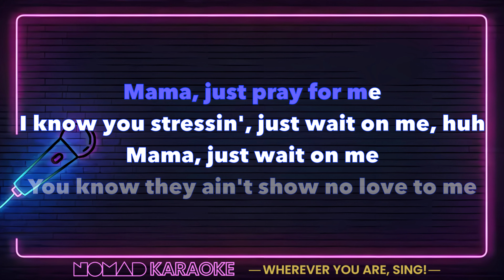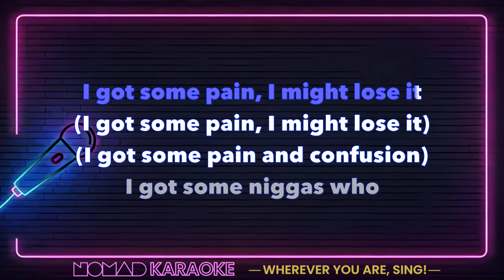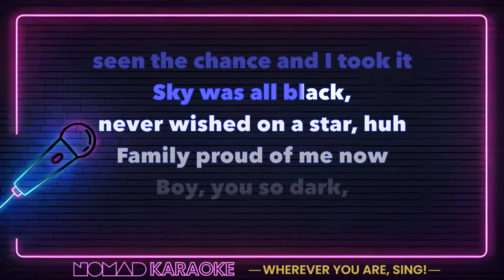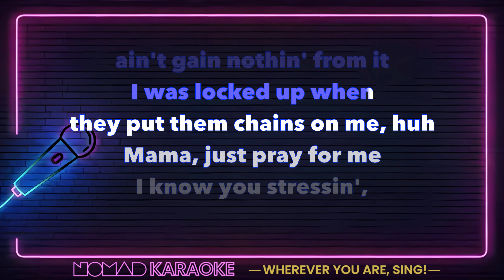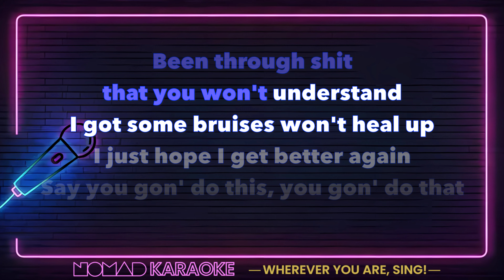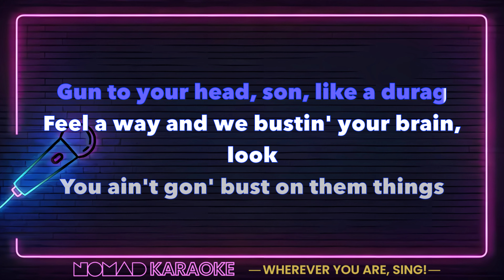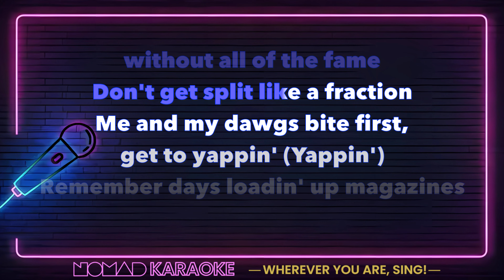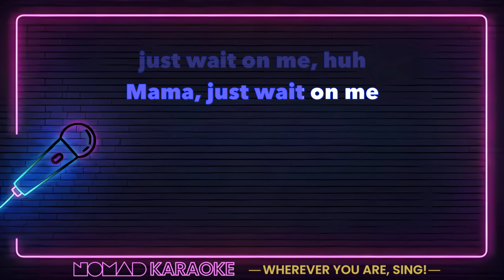Sheff G - Weight on Me (Karaoke)